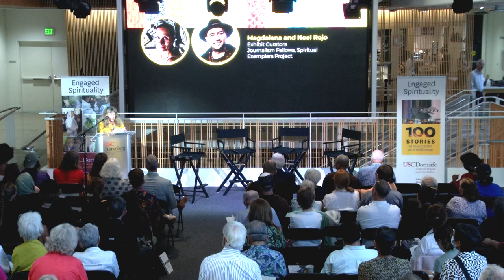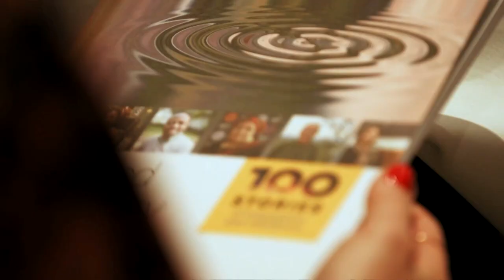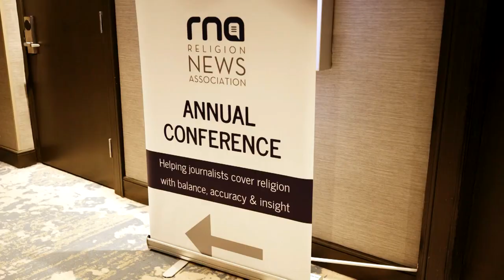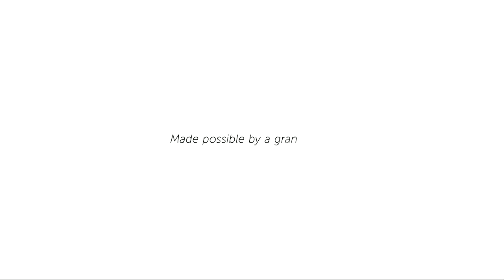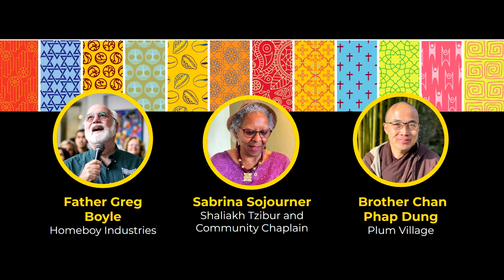Stories of social change: Spirituality in action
Explore a multimedia exhibit presenting the narratives of changemakers.

A global team of journalists and researchers at the University of Southern California produced more than 100 stories about people dedicated to working for positive social changes as part of the Spiritual Exemplars Project. Often underreported and unseen, spiritual impulses can move individuals and communities toward justice, equality, and compassion.

At the reception, you will be able to tour the exhibit and hear from three exemplary individuals:

Father Greg Boyle, SJ, is founder of Homeboy Industries, the largest gang intervention, rehabilitation, and re-entry program in the world.
Brother Chân Pháp Dung, a USC alum, is a senior Dharma teacher in the Plum Village monastic tradition founded by Vietnamese peace activist Thich Nhat Hanh.
Sabrina Sojourner is a Shaliakh Tzibur and a chaplain. A queer Jew of color, she brings conversations about diversity, equity, and inclusion into spiritual spaces.
The panel discussion will start at 5:30, with the reception to follow. Attendees are welcome to tour the exhibit before or after the panel.

USC School of Religion
USC Office for Religious and Spiritual Life
USC Annenberg Center on Public Diplomacy
Institute for Advanced Catholic Studies at USC
The exhibit and reception are hosted by Diane Winston, the Knight Chair for Media and Religion at the USC Annenberg School for Communications and Journalism, in partnership with the USC Dornsife Center for Religion and Civic Culture.